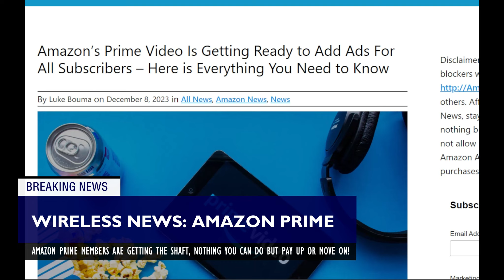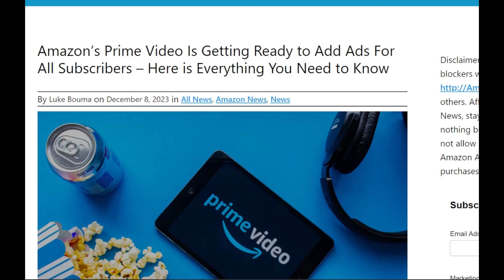AMAZON PRIME MEMBERS ARE GETTING THE SHAFT, NOTHING YOU CAN DO BUT PAY UP OR MOVE ON!